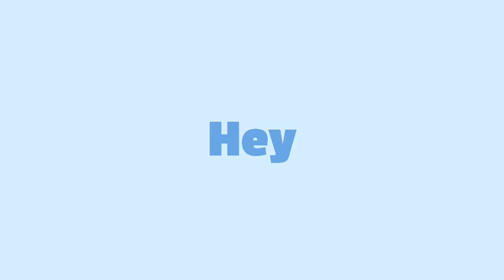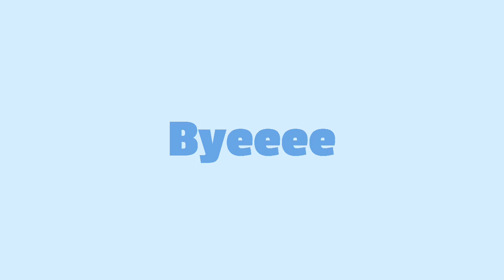MORNING ROUTINE || MIRACLE SMILLIE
This is the morning routine of an equestrian!

These are all my animals you may see featured in my videos:
Horses:
~ Javall a 17’3 h Chestnut Dutch Warmblood Gelding
~ Maya a 15 h Chestnut American Quarter Horse Mare
 Dogs:
~ Ravenclaw (Raven) a white labradoodle female
~ Gryffindor (Gryffin) a black labradoodle male
~ Labradoodle puppies may be featured sometimes
Cats:
~ Coffee a brown and white cat female
~ Bean Coffees twin sister